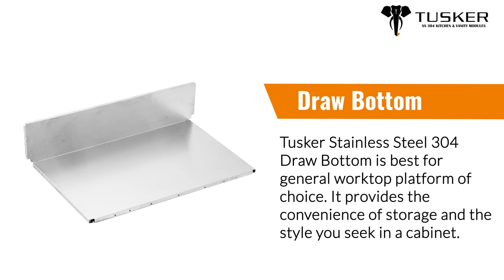Design your dream kitchen with Tusker Stainless Steel kitchen cabinets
Tusker is a much sought after brand under Prasara Innotech Pvt Ltd. Tusker manufactures and services the needs of modular kitchen developers and dreams home customers with its patented products – Tusker Stainless Steel 304 Grade Modules.

Tusker’s products are a result of countless hours of meticulous research & design by a dedicated team of experts that have a combined experience of over 2 decades.

This enables Tusker to provide world-class SS 304 kitchen cabinets that are robust, aesthetic, corrosion free, pest and dust free and have the longest life amongst modular furniture. They come in varied sizes for all the 5 work zones a kitchen has.

Riding on the wave of innovation, Tusker now has more than 600 variants of cabinets & sizes for kitchen and vanity areas at homes.